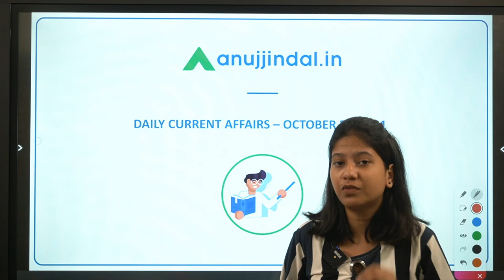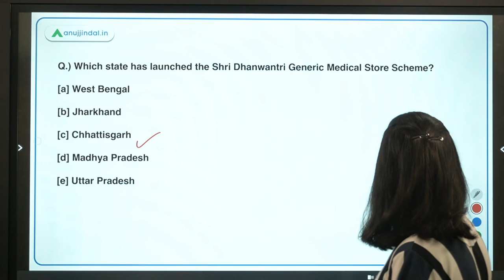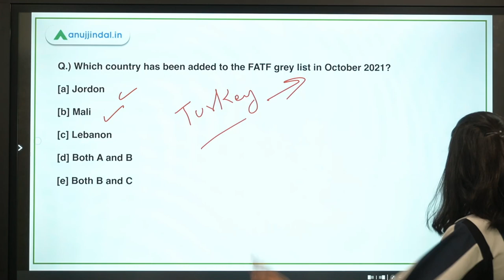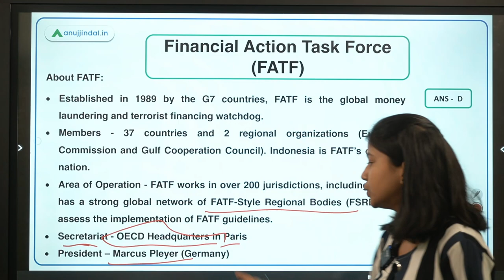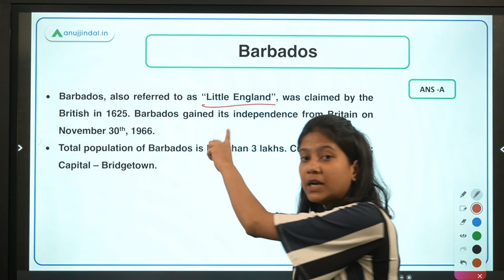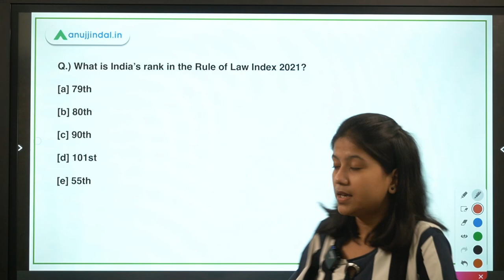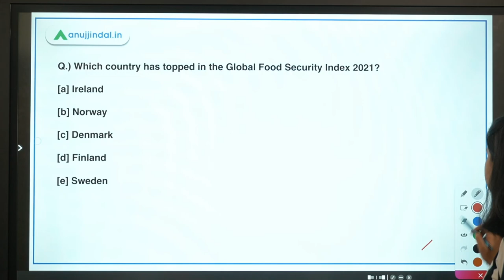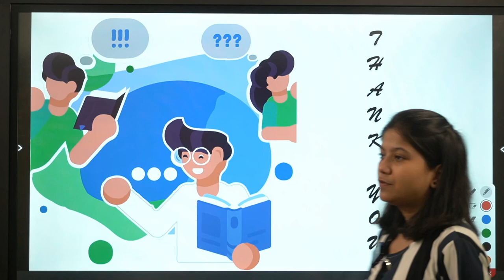RBI SEBI & NABARD |Daily Current Affairs|Dhanwantri Generic Medical Store Scheme|25th Oct|Neha Gupta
In this video, I will discuss the Shri Dhanwantri Generic Medical Store Scheme, Financial Action Task Force (FATF), FATF's Grey List, Its members, jurisdiction, secretariat, president etc., Caribbean island nation Barbados, Rule of Law Index 2021, and last but not the least Global Food Security Index 2021. A lot of interesting and enlightening stuff is waiting for you. So, join in to learn something new!!